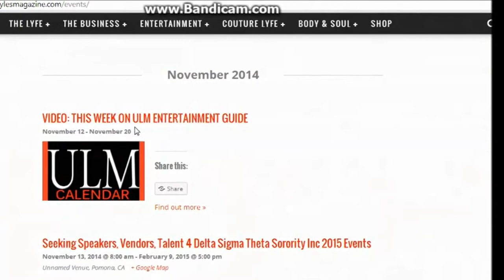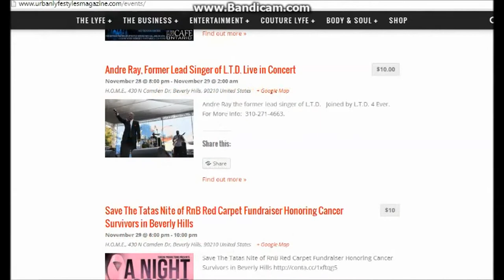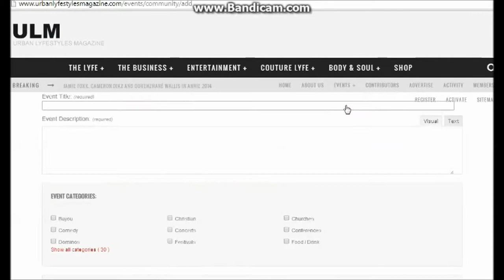ULM Entertainment Calendar Guide 11/20- Gerald Albright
This week on ULM Entertainment Calendar Guide and EXCLUSIVE Interview with Gerald Albright.